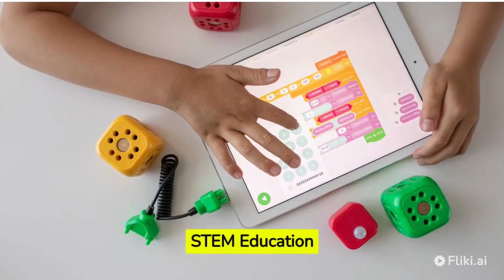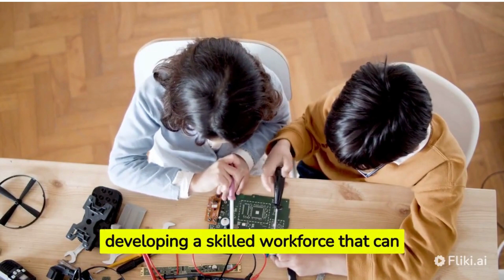STEM Education Overview by PrecisPedia